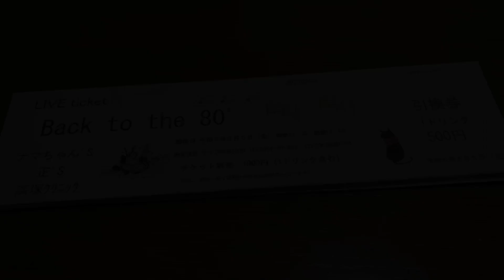2023.05.06アコースティック・フリーライブ@ライブ喫茶ロード